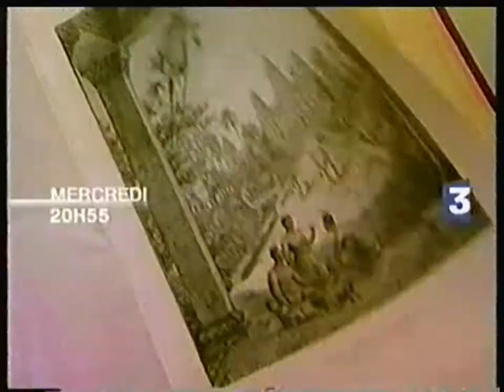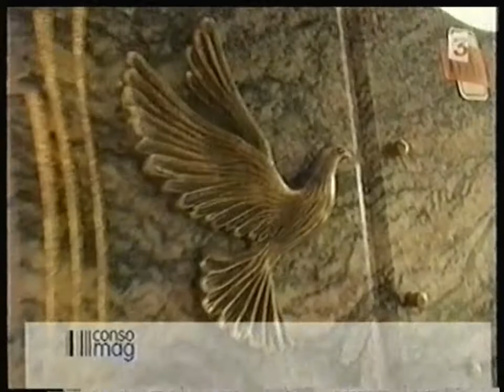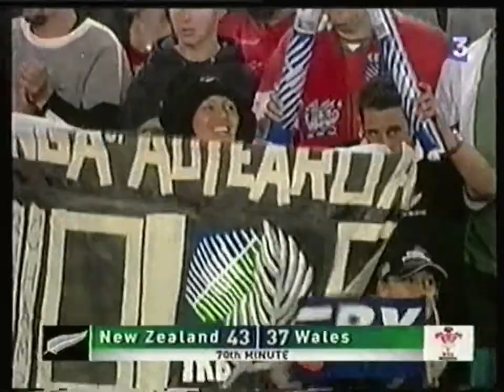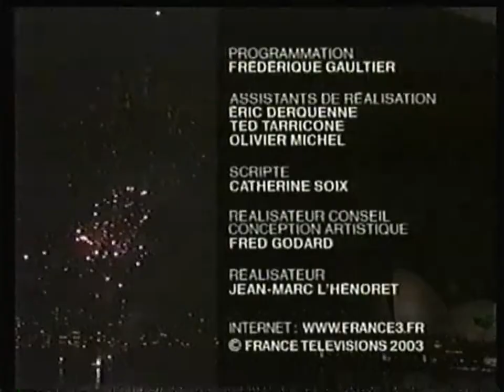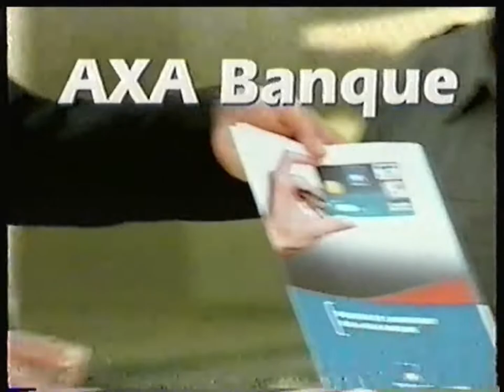France 3 - 2 Novembre 2003 - Séquence + Côte & Match + Journal CdM Rugby